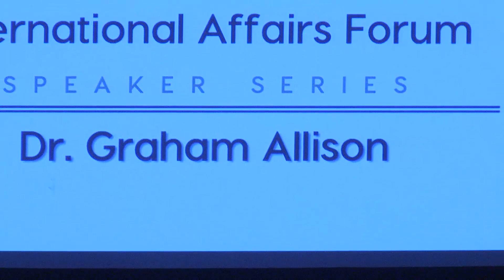Dr. Graham Allison on the Likelihood of War with China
Harvard University's Dr. Graham Allison speaks to West Point cadets and faculty on the likelihood of war with a rising China, the topic of his new book, "Destined for War: Can America and China Escape Thucydides's Trap?"